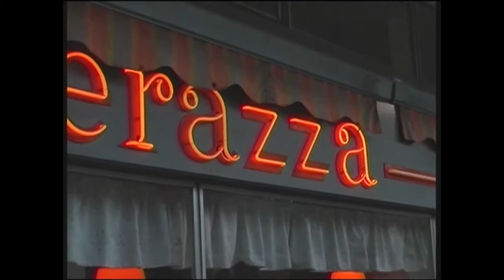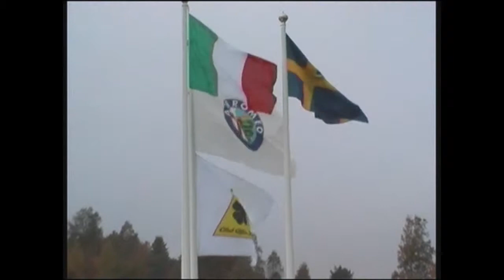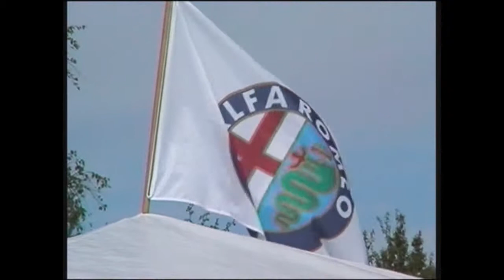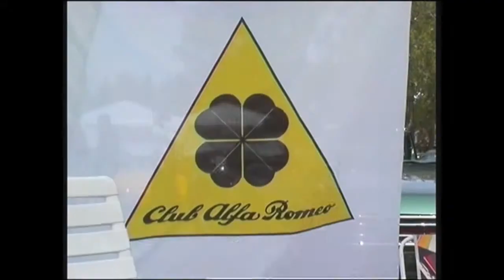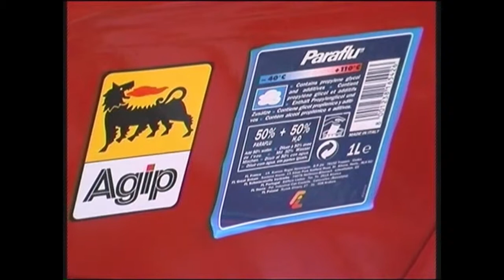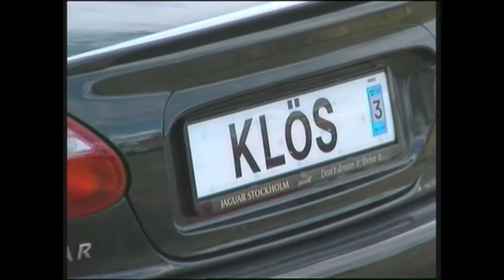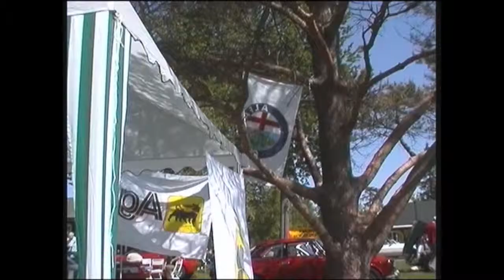Alfa Romeo meetings 1997 in Sweden